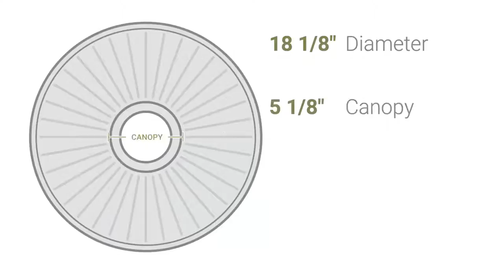Ekena Millwork CM18ED1 18 1/8"OD x 3 1/2"ID x 2 3/4"P Edinburgh Ceiling Medallion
Ekena Millwork CM18ED1 18 1/8"OD x 3 1/2"ID x 2 3/4"P Edinburgh Ceiling Medallion (Fits Canopies up to 5 1/8")